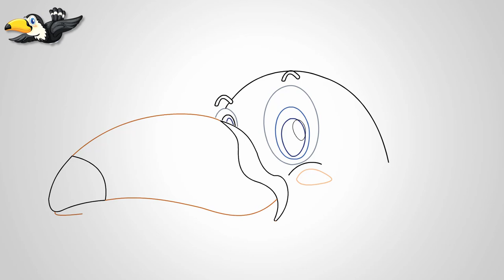How to draw a toucan bird step by step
How do you draw a toucan picture?
0:03 How to Draw a Toucan Bird Step by Step
0:11Draw a curvy branch.
0:17 Draw one side of the body.
0:24 Add the other side, with an opening for the beak.
0:32 Draw a large beak.
0:36 Add the beak details.
0:53 Draw two large circles for the eye.
1:01 Add line around the eye, claws and tail.
Fill the background with branches and leaves.

In this comprehensive step-by-step drawing tutorial, you will discover the key techniques needed to create a stunning and majestic eagle. Whether you are a beginner or an experienced artist, this guide will provide you with all the knowledge necessary to master the art of drawing this magnificent bird. Starting from the basic shapes and proportions, you will learn how to gradually add intricate details that bring the eagle to life on paper. Our expert instructor will walk you through each stage, explaining the techniques used and offering insightful tips along the way. With a focus on simplicity and ease, this tutorial ensures that even the most complex subjects can be approached with confidence. By breaking down the process into manageable steps, artists of all levels can follow along and hone their skills. Unlock your creativity and unleash your inner artist as you embark on this rewarding artistic journey. Whether you aspire to capture the grace and power of nature through your artwork or simply want to improve your drawing abilities, this tutorial will provide the guidance and inspiration you need. Join us now and step into the world of drawing a magnificent eagle. Start creating breathtaking art that will leave a lasting impression on viewers. Don't miss out on this opportunity to learn from the best and take your drawing skills to new heights! Watch this video now and let your imagination soar alongside this majestic eagle. Prepare to be amazed at what you can achieve with dedication, practice, and the right guidance. Begin your artistic adventure today!